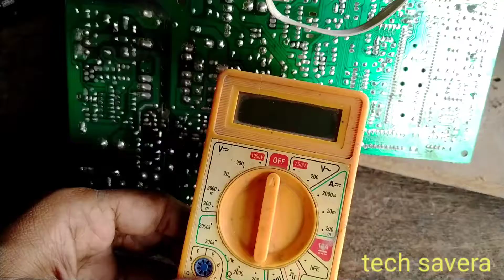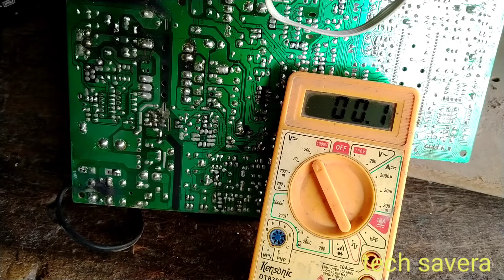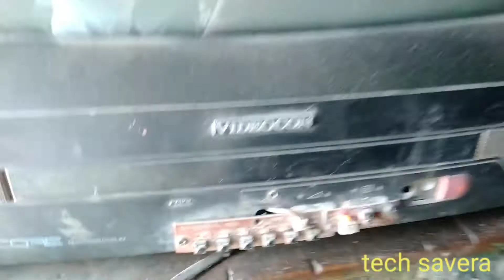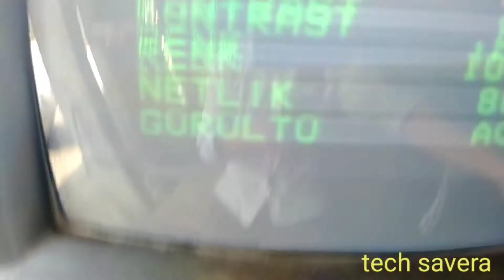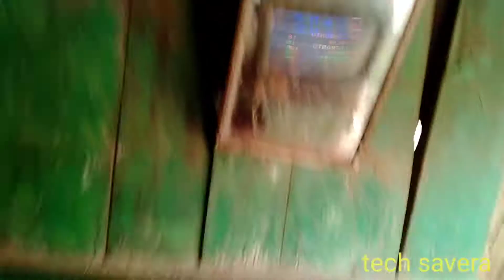TCL power supply problem. China kit power supply problem